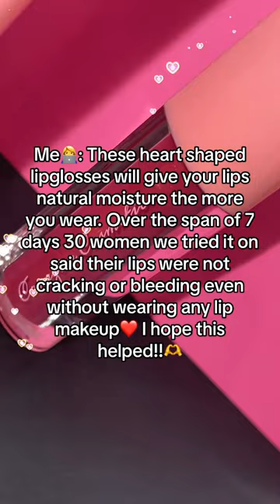A MUST have!!😍 CorazonCosmetics.Net fypシ fypシ trend fypシ゚viral